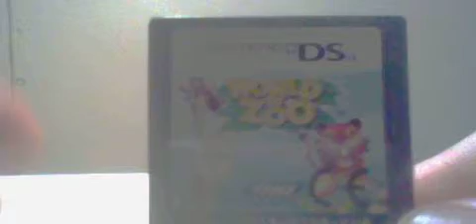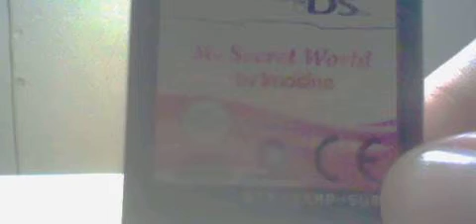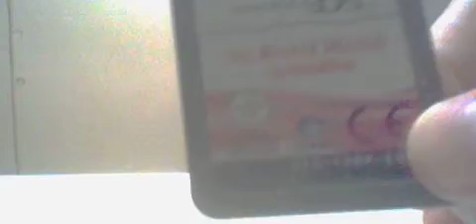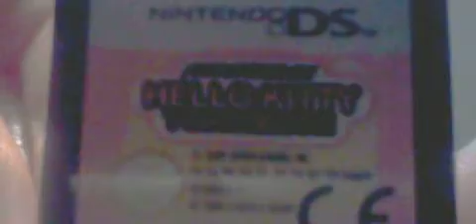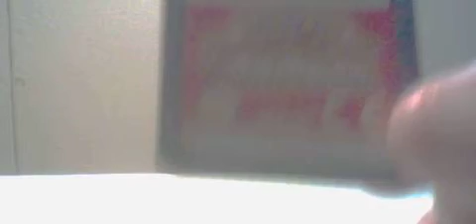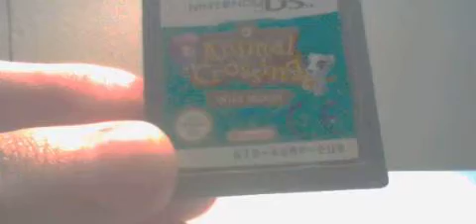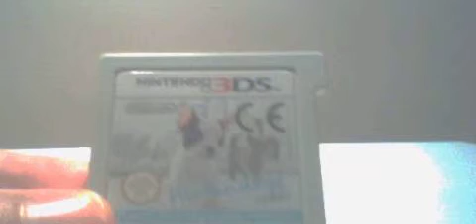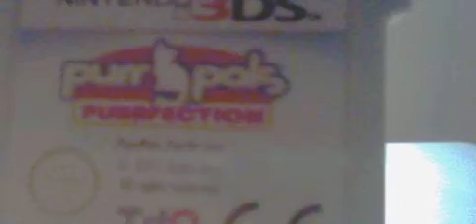grabando un video sin internet 3